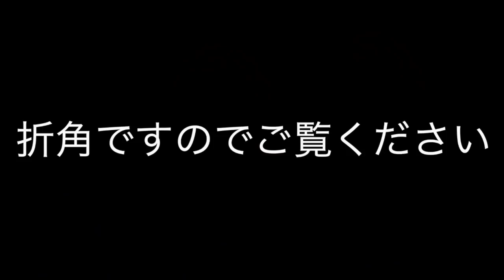【麻雀】村上淳・醍醐大の魂の一翻【直也・独歩の至極の一局】